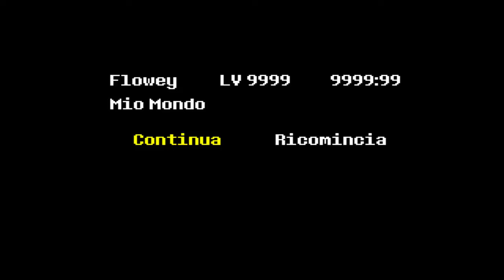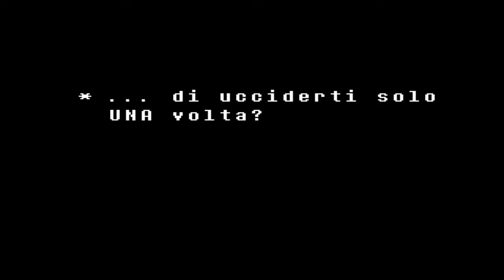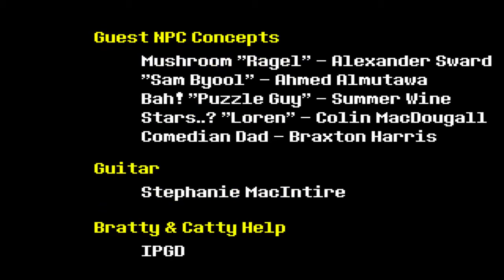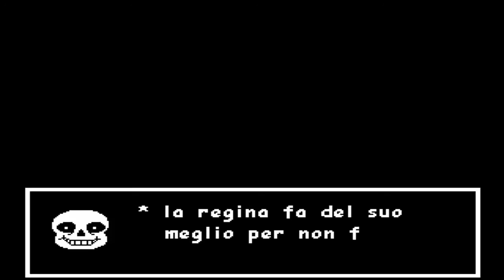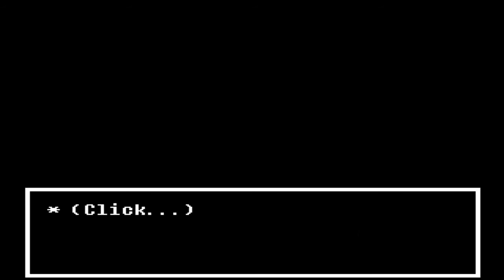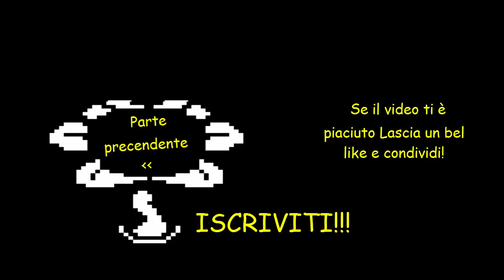Undertale|FINALE| 50 SFUMATURE DI FLOWEY-TRADOTTO ITA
iL FINALE è ARRIVATO!!!
Fatemi sapere le vostre opinioni!!! :)
Per cortesia NO SPOILER!!!